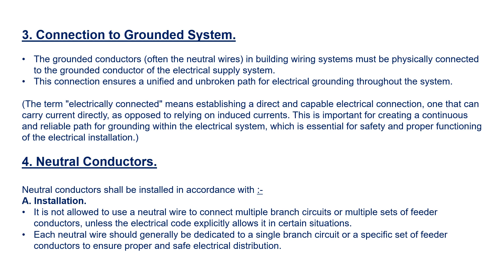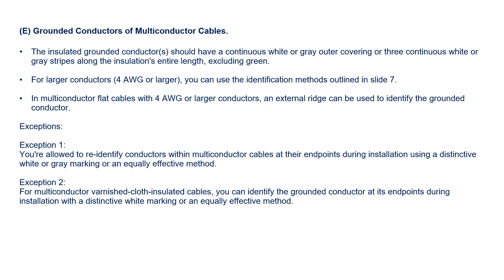NEC70(NATIONAL Electrical code)-Tutorial Article 200- Use and Identification of Grounded Conductors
Article 200- Use and Identification of Grounded Conductors